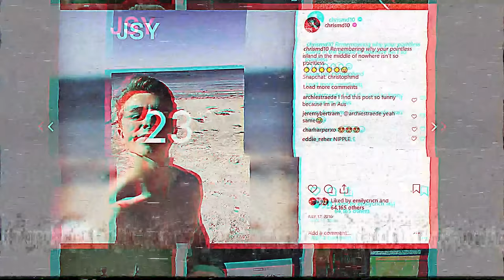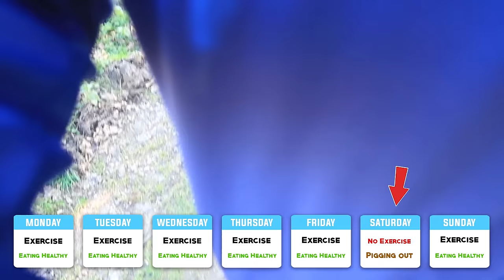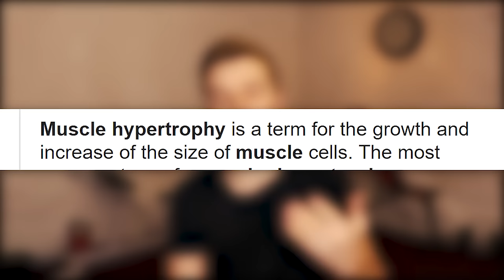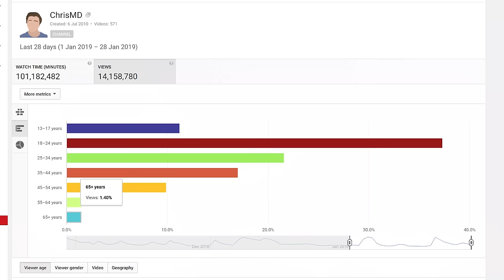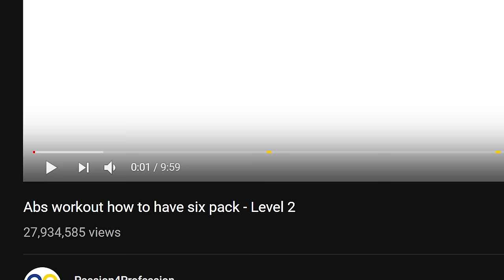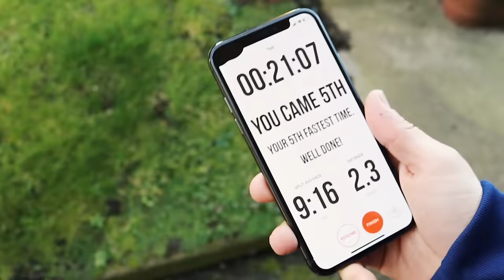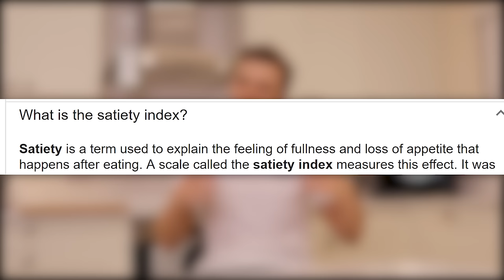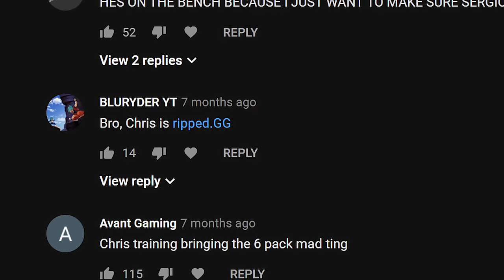My 1 Year Body Transformation | Fitness Tips & Motivation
Thanks to my YouTube colleagues for the overwhelming support and for being in the video x

0:01, 3:06 | Kings and Creatures – As The Empire Falls
1:28, 11:18 | Steerner & Tjernberg Ft. Beerg & Haal - Names (Original Mix)
2:08 | Drift Apart
2:16, 4:48 | Mitchell Broom – Redemption
3:28 | Haterade – Flyin
5:12, 6:03, 7:05, 12:55, 14:48 | Unknown Brain – Superhero (feat Chris Linton) [NCS Release]
5:40 | Marc Madness – Mean
6:23 | Lemon Fight - Stronger (feat. Jessica Reynoso) [Champion Remix] NCS Release
7:56 | Defqwop – Heart Afire (feat. Strix) [NCS Release]
10:33, 13:24 | Fluex – Wings To Fly
13:57, 16:01 | Matrix & Futurebound – Got You There ft. Zelah